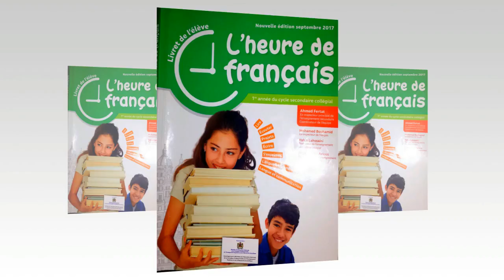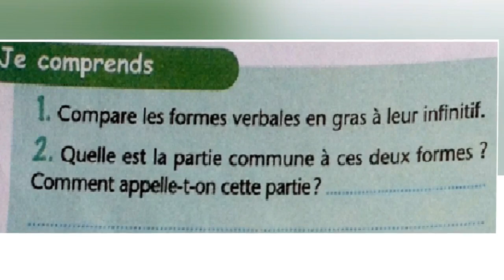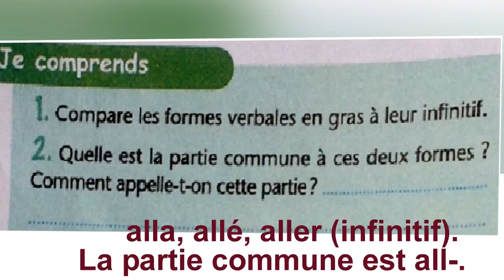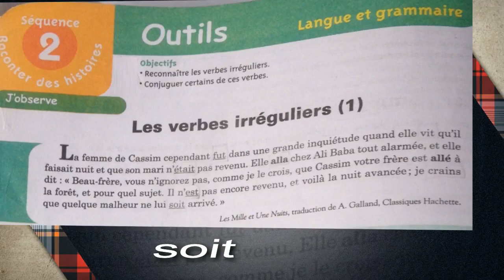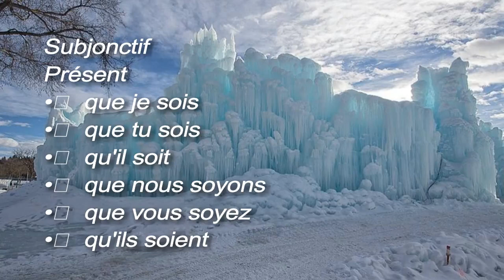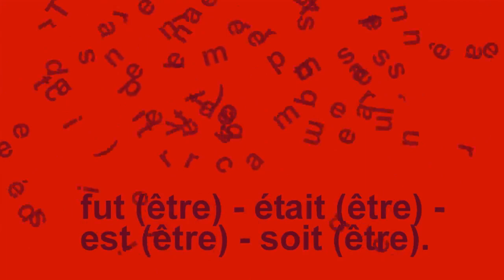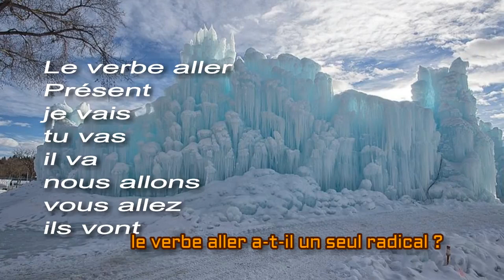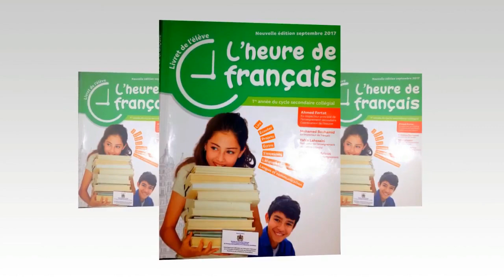francais 1ere an. collège, les verbes irréguliers (2)